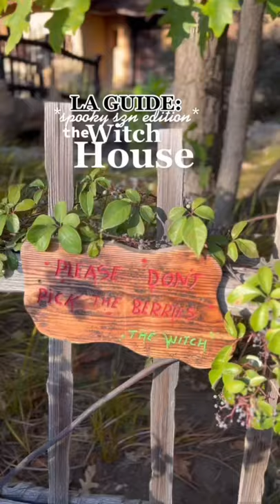The Witch House in Beverly Hills | Best Photo Spots in Los Angeles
Have you ever been to the Witch House? This very unique home is located in Beverly Hills, Ca and is definitely the perfect spot to get a spooky season instagram shot! This quirky home was originally built in the 1920's as a set for the silent film Hansel and Gretel, and was eventually moved to this lot in Beverly Hills. In the 90's it was bought by a real estate developer who helped renovate the property as well as add more spooky landscaping elements. Definitely a spot to check out if you're visiting Beverly Hills!

EQUIPMENT FAQ LINKS:
Sony a6400 w/ 16-50mm lens